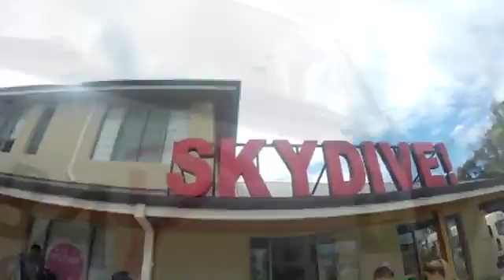Tandem Skydiving Video - Skydive Jurien Bay - Jessica Schaper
Tandem Skydiving Video - Skydive Jurien Bay - Book your skydive - Jessica Schaper